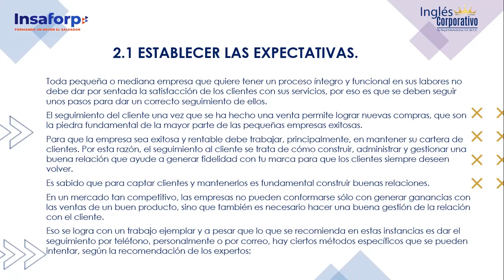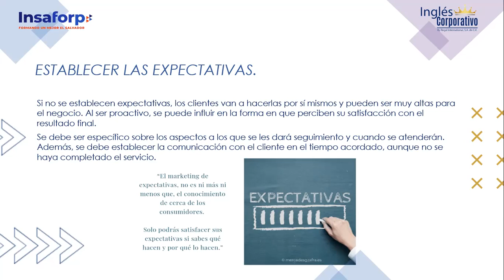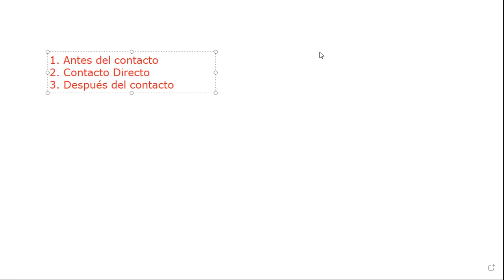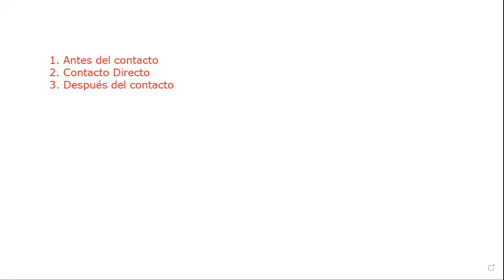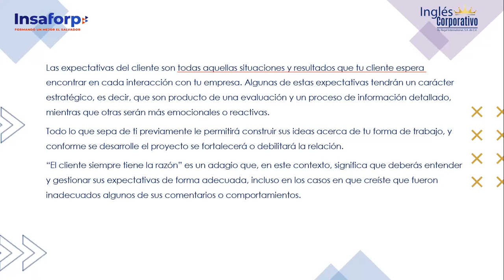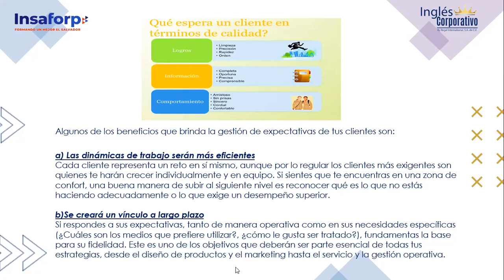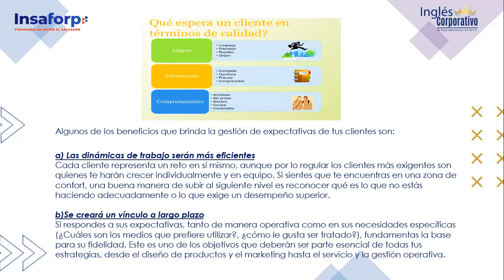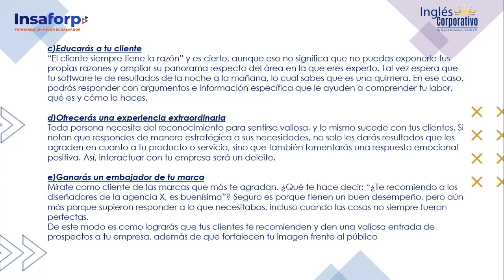Inglés Corporativo-19082022- 2.1 ESTABLECER EXPECTATIVAS -PARTE 1-